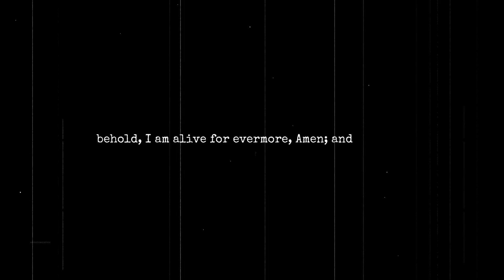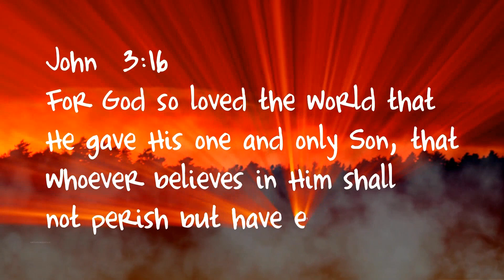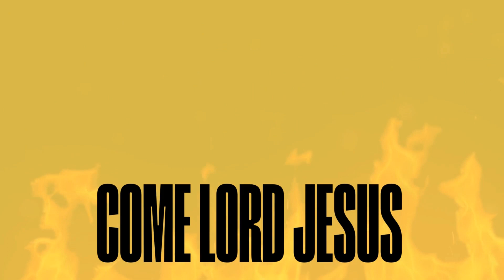MARANATHA - COME LORD JESUS || A video by Antoinette || Are you ready ?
Hope this video blessed you my dear Brothers & Sisters.
Time B - Artmaks